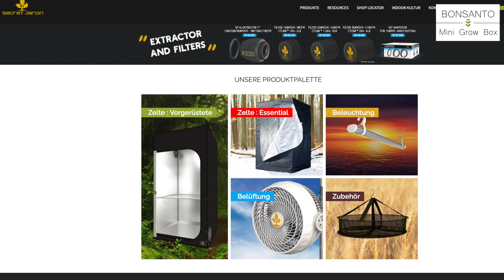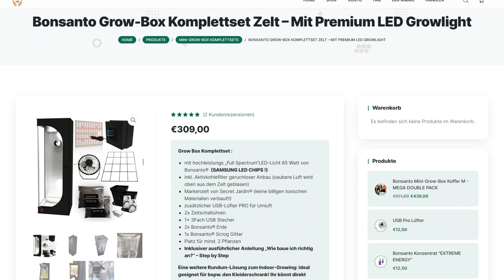GROW BOX AUF ZWEI ETAGEN 🍀 | Bonsanto Mini-Grow-Box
Heute wirds richtig dick: Phil hat Euch in Vergangenheit immer wieder was "Krasses" angekündigt, heute machen wir den ersten Schritt. Unzwar mit dem Bonsanto Mini Grow Box Zelt, welches dann nochmal gepimpt wird..

++Equipment:
+ Kamera 1
+ Kamera 2
+ Kamera 3
+ Kamera 4
+ Kamera 5
+ Speicherkarte 1
+ Speicherkarte 2
+ Mic 1
+ Mic 2
+ Headphones 1
+ Headphones 2

++Shisha:
+ Standard Aufsatz
+ Standard Kopf
+ Schlauch in jeder Farbe